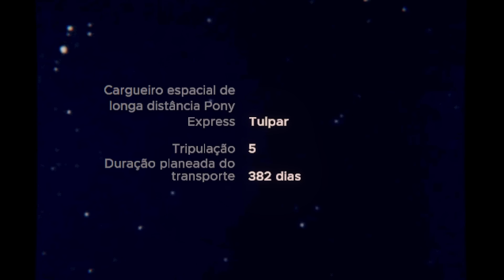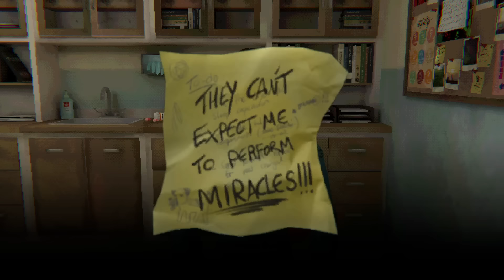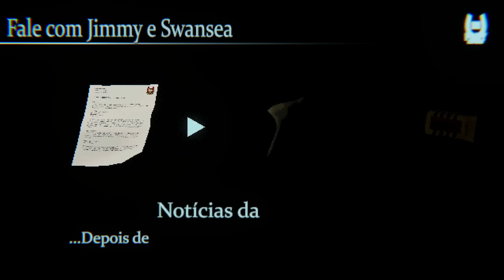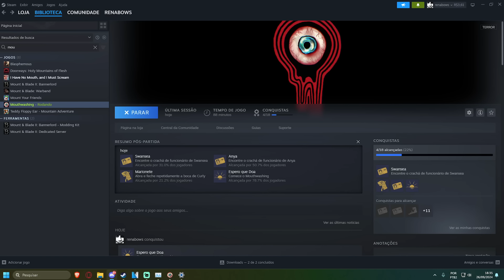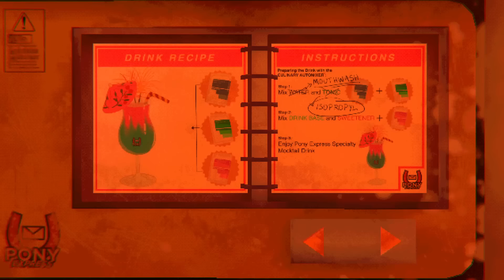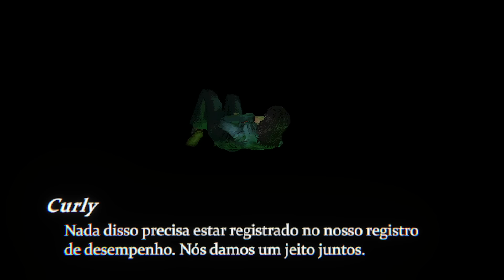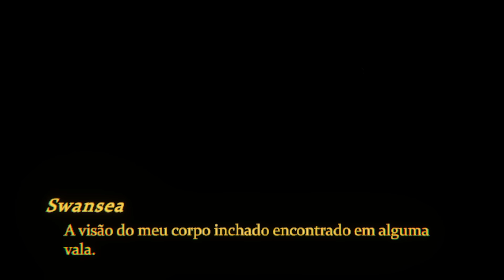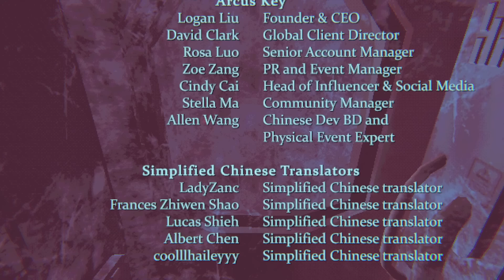Ele não consegue ASSUMIR A RESPONSABILIDADE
ATENÇÃO: estava tão focado na trama que pro resto do vídeo eu esqueci que estava gravando peço perdão.